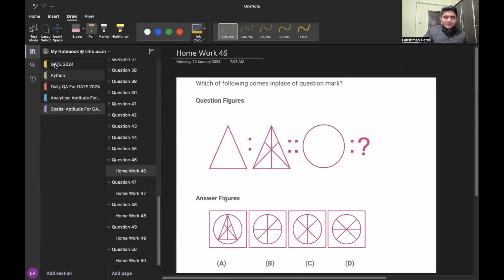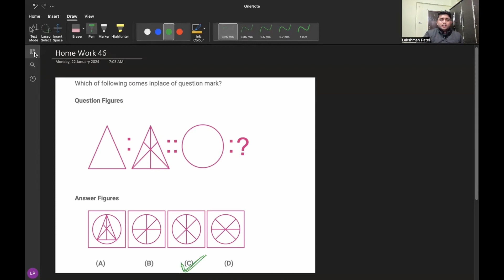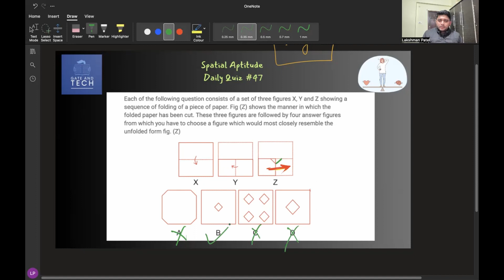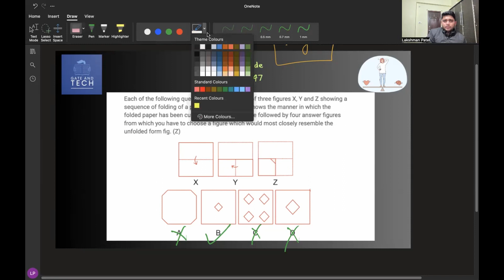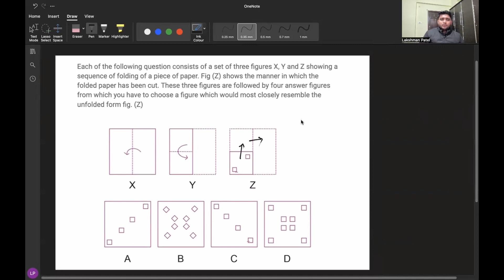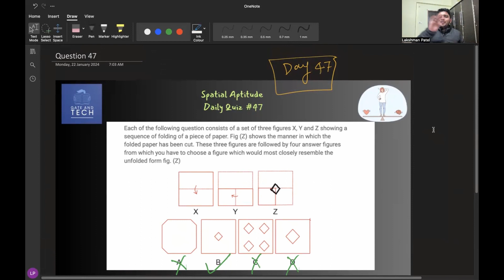Daily Spatial Aptitude Quiz Challenge: Day 47 🎗🎯🏆